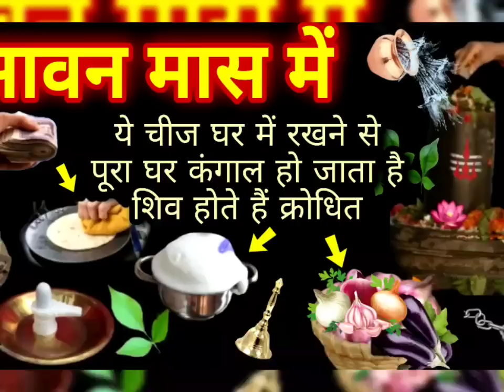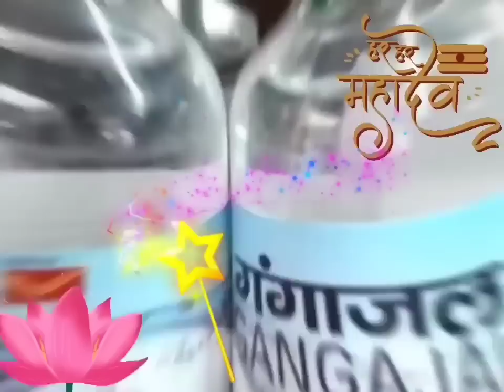Savan: सावन खत्म होने के पहले घर से बाहर फेंके ये चीज जन्म-जन्मों के गरीबी और बिमारी दूर हो जाएंगे